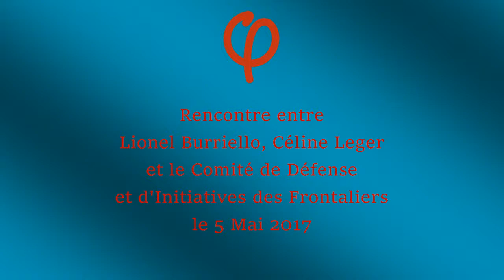Rencontre avec le Comité de Défense et d'Initiatives des Frontaliers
Rencontre entre Lionel Burriello et Céline Leger avec le Comité de Défense et d'Initiatives des Frontaliers au Luxembourg le 5 Mai 2017